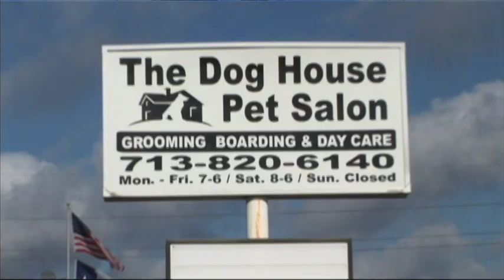The Dog House Pet Salon - 15 sec. advertisement